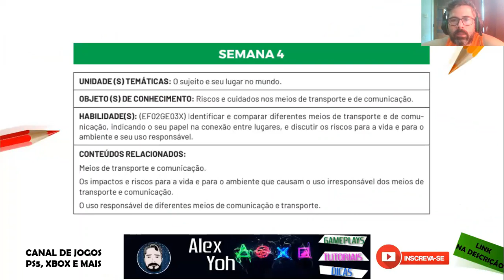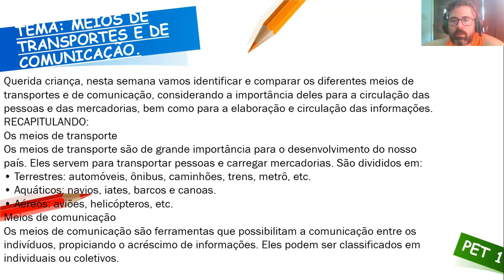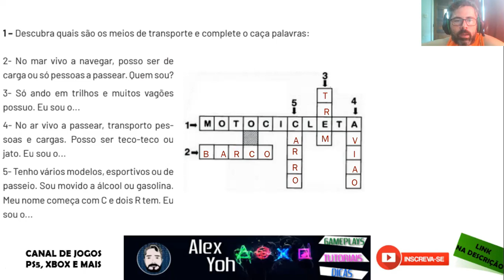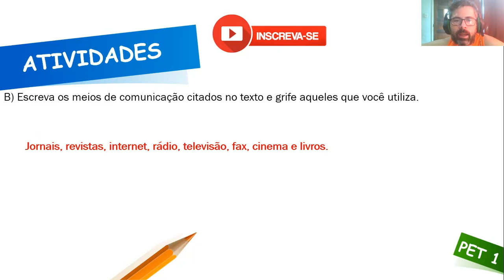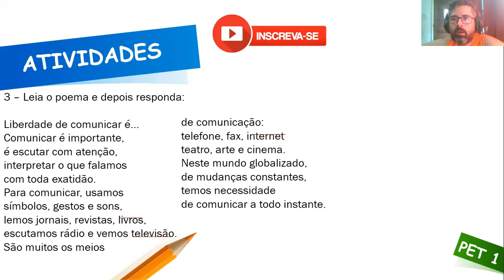Correção PET 1 (2021) - Geografia 3° ano (SEMANA 4) VOLUME 1